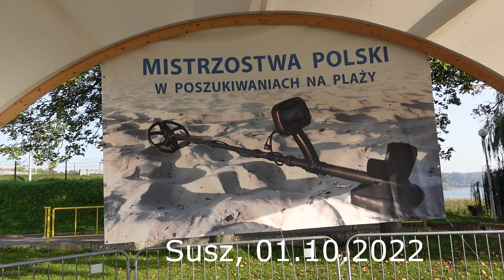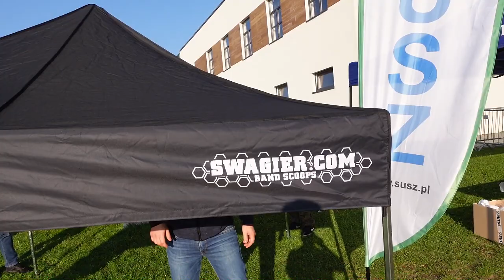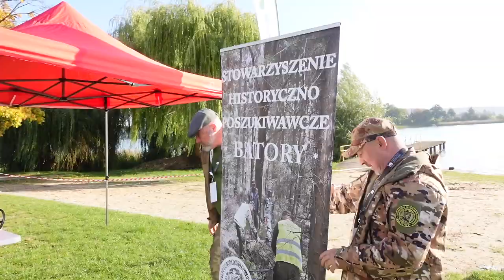Mistrzostwa w poszukiwaniach plażowych. Zobacz kto zgarnął wykrywacz metali i cenne nagrody, CZ.1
Filmik przedstawia relacje II Mistrzostw w poszukiwaniach plazowych Susz 2022 .Zobacz kto zgarnął wykrywacz metali i inne cenne nagrody.

Sklep stacjonarny z wykrywaczami metali:
Odkrywca Historii
ul.Piastowska 28
14-240 Susz
woj. Warmińsko-Mazurskie

Muzyka
📞Kontakt:do Eweliny: